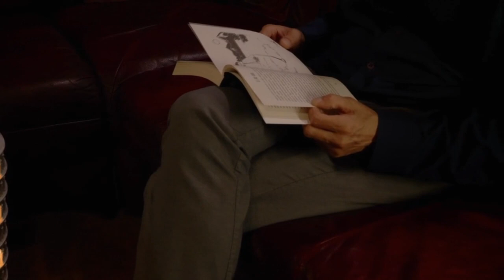Pablo Marçal-Como ter Motivação, o melhor vídeo que você vai assistir em 2023.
Pablo Marçal um dos maiores empresarios e palestrante do Brasil!